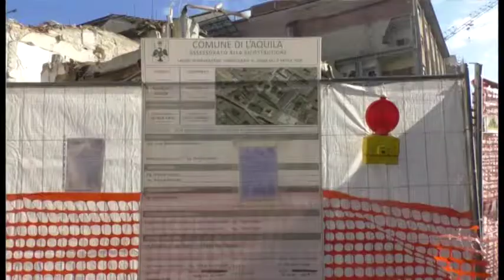Via Sallustio tra abbattimenti e speranza di rinascita